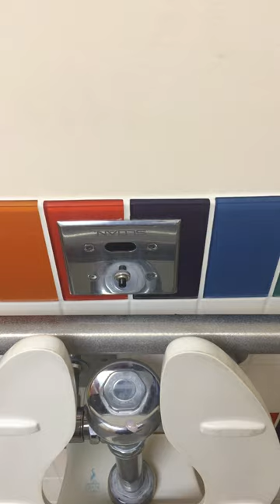(101) TERROR AT 4:29AM! (read desc.) Crane Sanwalton toilet at a hospital (season 6 premiere)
Season 6, Episode 1. Filmed on July 24, 2016 in the emergency room at C.S. Mott Children's Hospital at University of Michigan.

I went here because I got heat stroke and extreme nausea at the Cedar Point Amusement Park the day before. And yes, I woke up from my hospital bed shortly after 4:00 in the morning, and I DID record this at 4:29am.